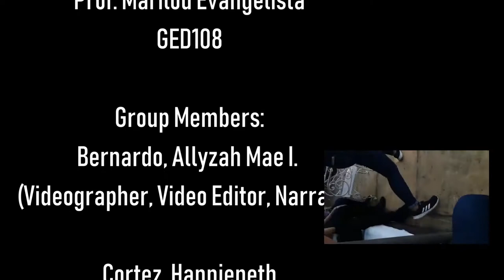Filipino Artists - Abstract Painting Documentary Video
GED108 - Prof. Marilou Evangelista
EE-1/A19
Mapua University

Group Members:
Bernardo, Allyzah Mae
Dansalan, Jan Franchezka
Dean, Paul Andrew
Cortez, Hannieneth
Naces, Raymart
Pernia, Luisa
Sarmiento, Jhazmine
Tejada, Carol Joy